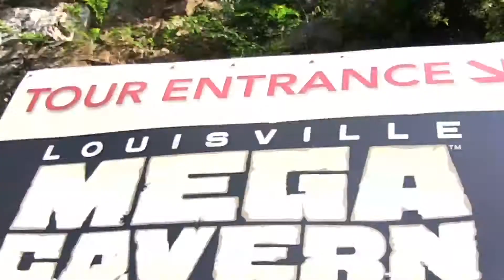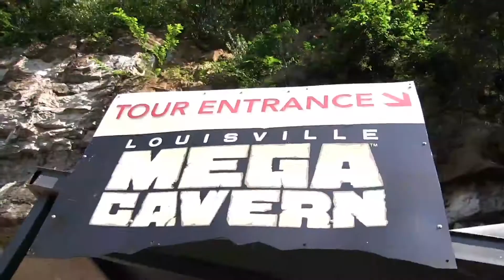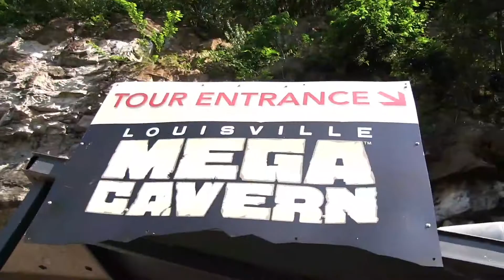Lookin' at Louisville Video Short - Louisville Mega Cavern - MEGAZIPS!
Louisville Mega Cavern